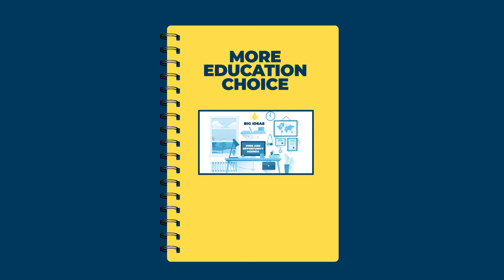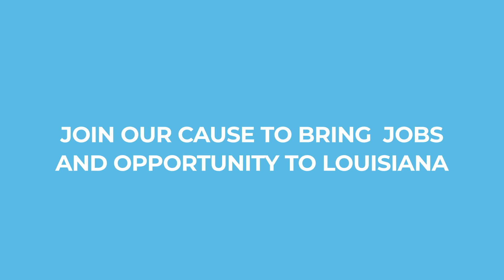The Jobs and Opportunity Movement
Join the Pelican Institute's cause to bring jobs and opportunity to Louisiana.